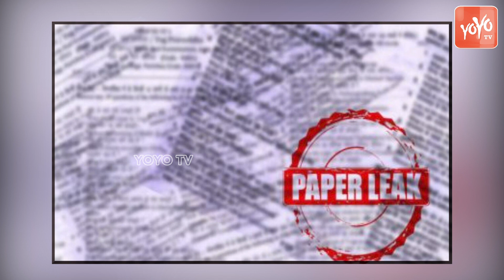UnEmployed Youth Latest Survey On Telangana Elections | BRS Vs Congress Vs BJP | CM KCR | YOYO TV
UnEmployed Youth Latest Survey Report On Telangana Election | BRS Vs Congress Vs BJP | 2023 Exit Polls | CM KCR | YOYO TV Channel